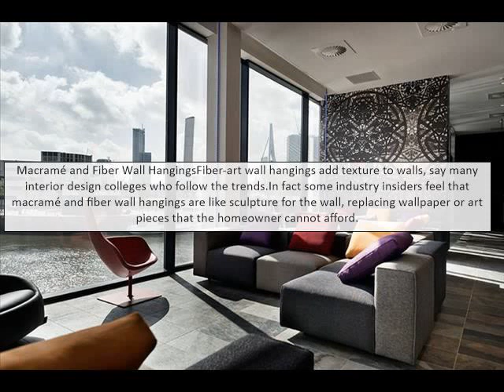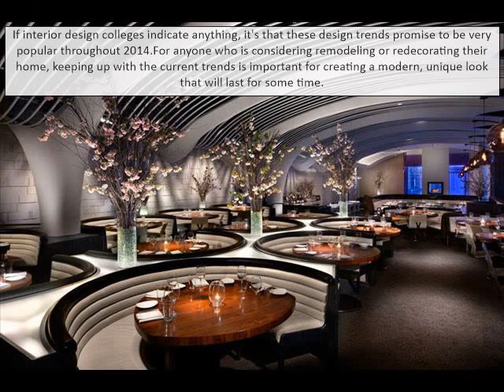Interior Decorator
Interior decorator for interior design